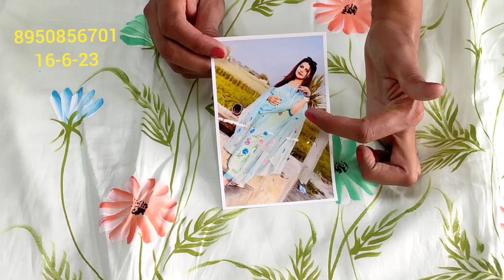💐लो जी आज फिर से 👌आपकी पसंद के 💒झोपड़ी वाले ब्रुश प्रिंट के सूट🌹ऑर्डर नंबर 8950856701🎉DBC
💐लो जी आज फिर से 👌आपकी पसंद के 💒झोपड़ी वाले ब्रुश प्रिंट के सूट🌹ऑर्डर नंबर 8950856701🎉
💐लो जी आज फिर से 👌आपकी पसंद के 💒झोपड़ी वाले
ब्रुश प्रिंट के सूट
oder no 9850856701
brush print suit
new suit
pari rani suit design
Brush print ke suit
retail market
cloth house
cloth house suit
HI,
YOUTUBE CHANNAL
YOUR QUARY:-
super market#khan bloges#desioner saree lahanga lahanga cholli#saree fild ganj market ludhiyana#fasion street#fashion house